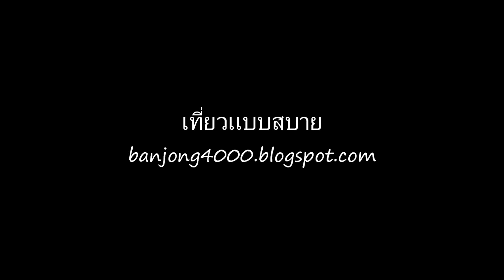ถนนไปพระธาตุจอมผ่อ เวียงป่าเป้า เชียงราย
พระธาตุจอมผ่อ เป็นพระธาตุสำคัญ 1 ใน 9 ของจังหวัดเชียงราย เพลงที่ใช้ชื่อ เวียงกาหลง จากนักร้องน้องใหม่ ซัน ซีโร่ (เพื่อน) ภาพถ่ายจากกล้องหน้ารถ